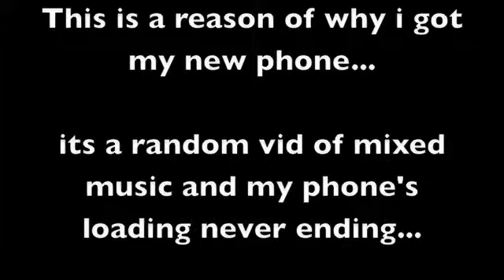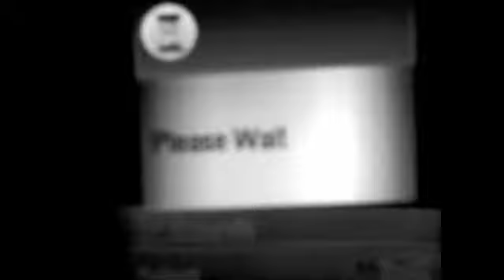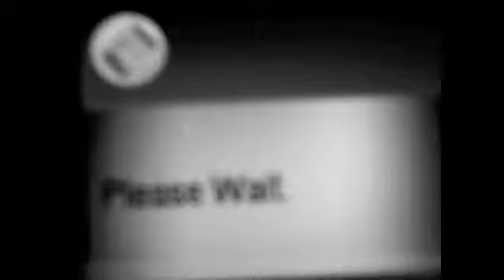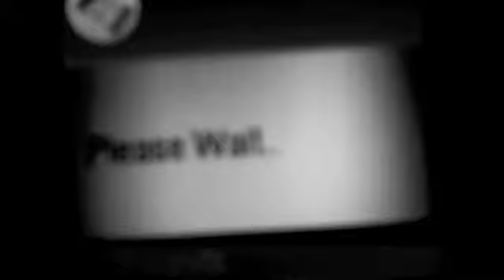depakak- phone dying...mixed music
this is a vid of my phone dying and some mixed music